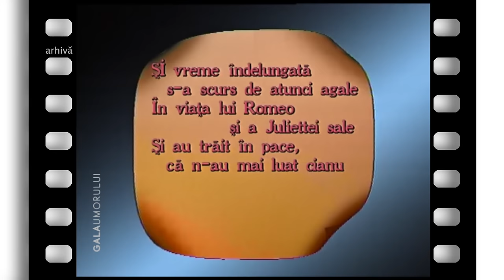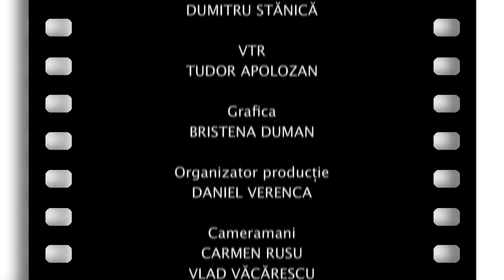Gala umorului: In memoriam Stela Popescu – episodul 4 | sezonul 20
Marii actori ai Generaţiei de Aur în scheciuri celebre, momente şi schiţe comice, dar şi scenete în premieră cu actori pe care îi aplaudăm pe scenele teatrelor ne vor ţine companie în fiecare vineri seară, de la ora 21:00, la TVR1. Gazdele noului sezon sunt actriţa Mirela Zeţa şi actorul Dragoş Huluba.